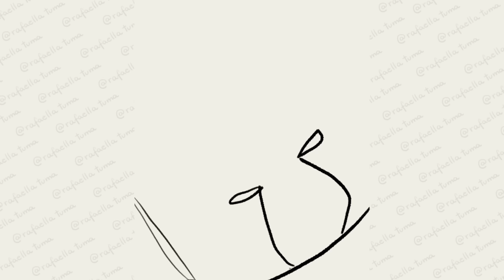Lá perto do batalhão da Pufflícia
A senhora fala inglês?

🔴 [NOVIDADE] Liberamos nossas camisetas! Adquira a sua agora: 👇🏻

CONTEÚDOS EXCLUSIVOS: Siga a página Rafaella Tuma no Instagram: @rafaellatuma

Eu gostaria de te desejar um feliz ano novo, num é dona... é dona... ?
meiamareiliadelidia deidiaidaie da conceição
Como? Maria da Conceição?
A senhora mora a onde?
neu du deu a ba peipixu
Como?
Bairro trapicho, né?
Isso isso isso
É de frente o batalhão da pufilicia
A senhora mora sozinha?
No
A senhora tem filho?
Sem querer querendo, eu comi 8 melancias